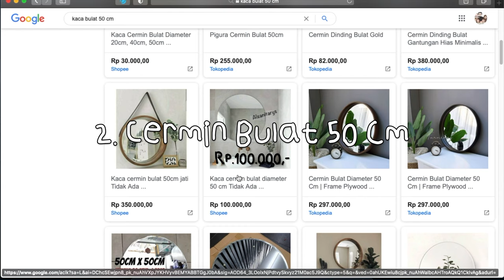DIY Room Decor : Cermin Bulat Aesthetic Low Budget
Kaca bulat aestetis gini biasanya harganya 300-400rb tergantung bahannya. Tapi kalau bikin sendiri kita bisa hemat hingga kurang dari 1/2 harga beli jadi.

bahannya pun mudah
- kaca bulat pesan di tukang kaca
- tampah bulat
- ikat pinggang sd
- lem tembak

yuk bikin sendiri kaca bulat aestheticmu..